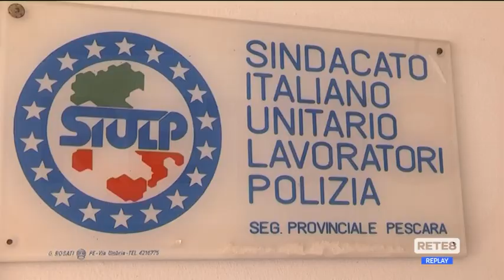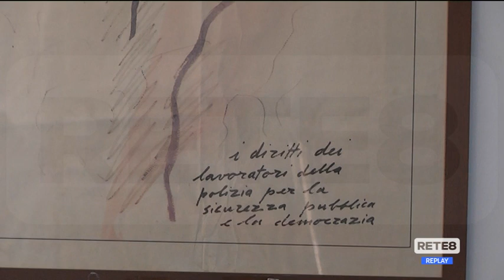Sicurezza Pescara - Appello del Siulp al Ministero dell’Interno